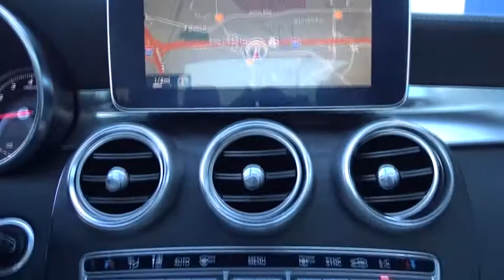2015 Mercedes-Benz C-Class Pleasanton, Walnut Creek, Fremont, San Jose, Livermore, CA 29688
2015 Mercedes-Benz C-Class
2015 Mercedes-Benz C-Class C 400 - Stock#: 29688 - VIN#: 55SWF6GB2FU033349